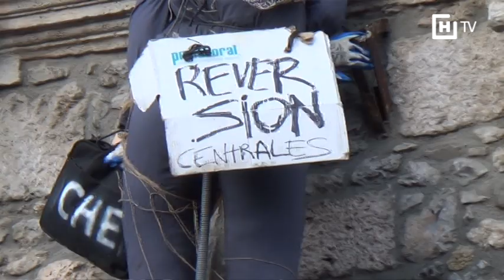Htv: Carnaval de Bielsa